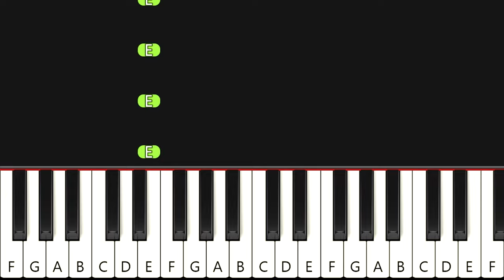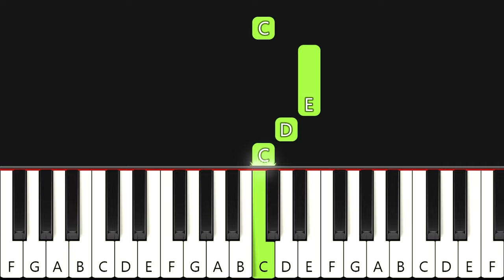Rush E | EASY Piano Tutorial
Hello!👋
In this video you can learn how to play "Rush E" by Sheet Music Boss on piano, good luck!

   (for only 3$ per month you can access all of my sheet music and midi files)

🎶Tutorial arranged, edited and recorded by Asllen